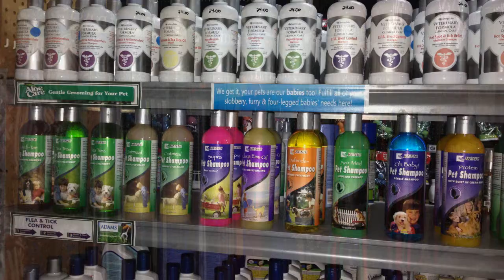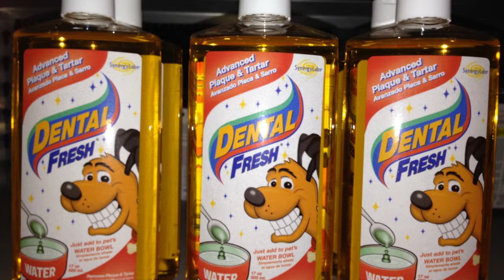Pet Store Belize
The list of items and their purposes can seemingly go on forever. Remember that each dog supply item serves a particular purpose and each dog will respond differently to different types of pet items. Whether you have a Poodle, Pug, Boxer, Terrier or Spaniel, you'll need to know what types of items are best for your dog. Take the time to look through Belize Pet World and see how we can help you..